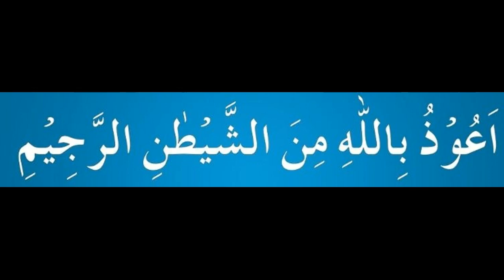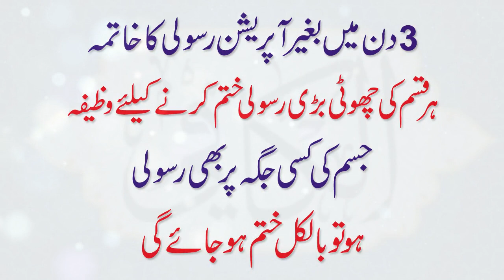Baghair Operation Rasoli Ka Khatma Har Kisam Ki Rasoli Se Nijat Ka Wazifa